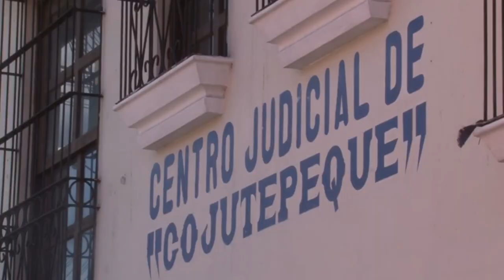Noticiero LPG 28 de julio: Expresidente Sánchez Cerén está en Nicaragua, dice Ministro de Seguridad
El expresidente de El Salvador, Salvador Sánchez Cerén, está en Nicaragua. Así lo aseguró hoy el Ministro de Justicia y Seguridad Pública, Gustavo Villatoro.

¡Visítenos!